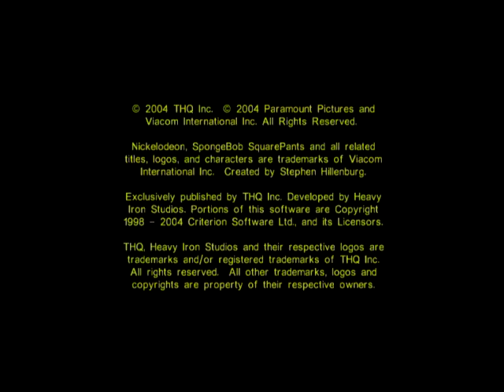The Spongebob Squarepants Movie Episode 1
Family Friendly Gaming is sharing this game play video with commentary for The Spongebob Squarepants Movie on the PS2.